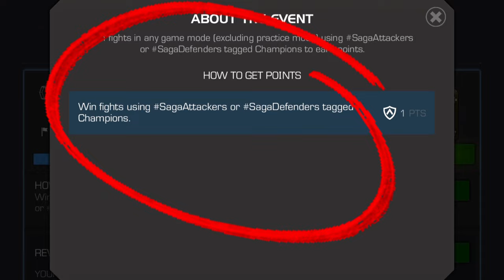MCOC | I'M TOTALLY GOT WRECKED WITH THIS ONE 🤕‼️- Marvel Contest of Champion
🤜 Support GHOSTAVENGER 🤛

00:00 HOW TO UNLOCK THE NEW SQ
01:00 SPIDERMAN
02:03 TITANIA
03:24 WASP
04:33 SCORPION
07:21 OUTRO